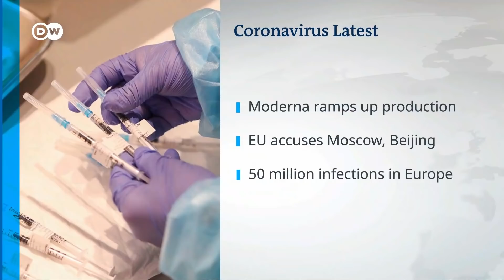India's hospitals swamped as daily COVID cases approach 380,000 | DW News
India's hospitals turn sick away as daily COVID cases approach 380,000 | DW News
India has set another global record in coronavirus cases, reporting almost 380,000 new infections in the last day. Medical aid from abroad has started arriving in the country, but hospitals are still struggling with shortages of staff and supplies, including oxygen.  India's health care system is so overwhelmed that many patients are being turned away.
A COVID-19 ward in a hospital in Delhi. The hospital, like so many, is full to overflowing. Medical staff are stretched to the limit, some falling ill with the disease themselves. Just one reality in India's coronavirus emergency.
A woman receives oxygen outside a Sikh temple. She's not alone. There's no room for these people in Delhi's emergency wards. Relatives are left to cope with severely ill patients by themselves.
A long line outside a Delhi gas supplier. People doing what they can to save their loved ones. Some get the oxygen they need. But there isn't enough to go round.
The state of Delhi is reporting one death from COVID-19 every four minutes. And as the hospitals can't cope with the growing numbers of patients so the cremation grounds are struggling to cope with the rising numbers of deaths. The funeral pyres are burning day and night.
Delhi is one hotspot of India's COVID-19 emergency. Maharashtra state and the city of Mumbai is another. Here vaccination centers ran out of supplies on Wednesday. India is one of the biggest producers of vaccines. But it doesn't have enough to vaccinate the next 600 million people who will become eligible for the jab.
Amid the frustration and suffering this: A 105-year-old man and his 95-year-old wife have survived a COVID-19 infection. The family says they want that story to give hope to others. For many fighting the disease, hope and prayers are all they have to help them.